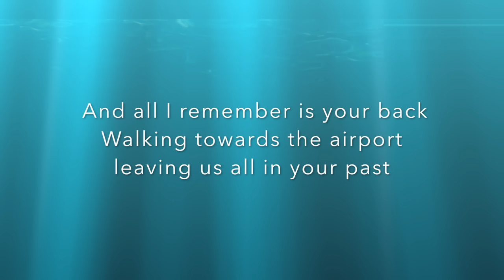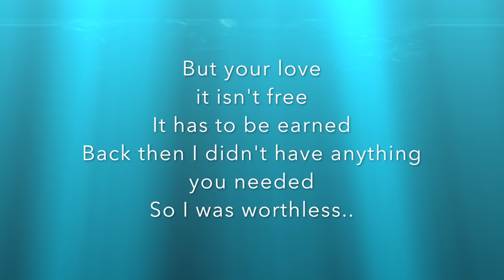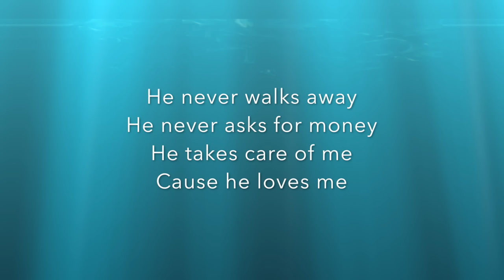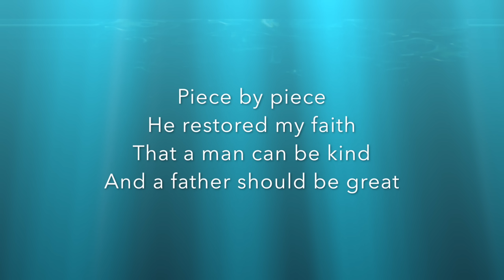Kelly Clarkson- Piece by piece (lyrics video)